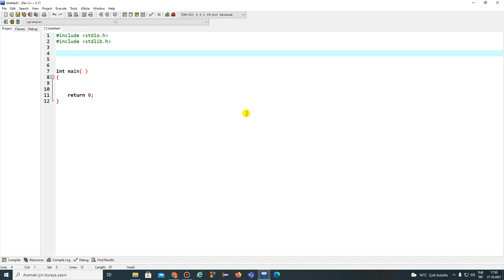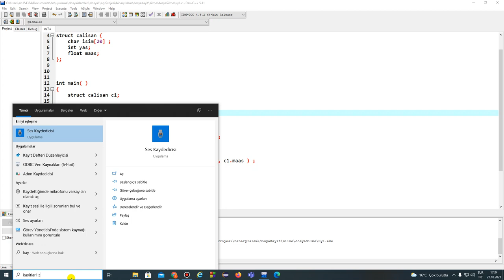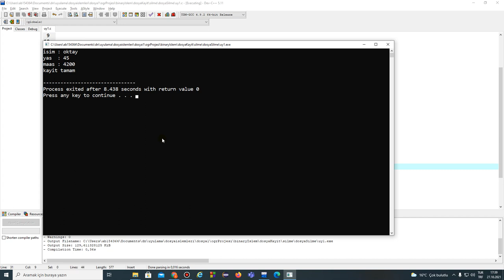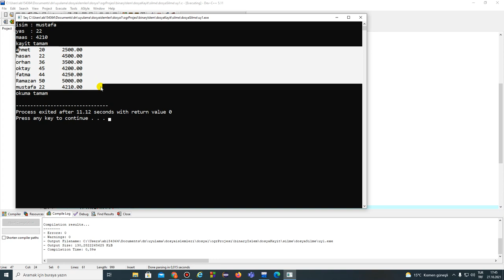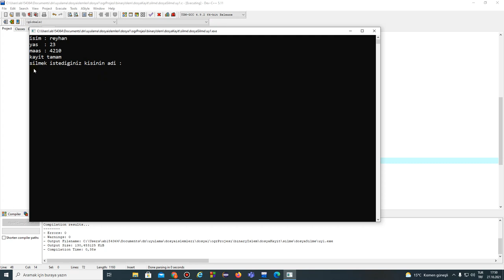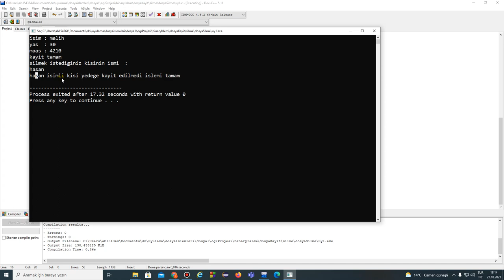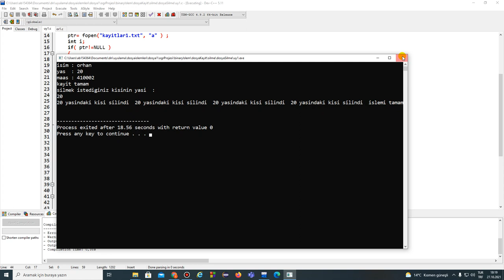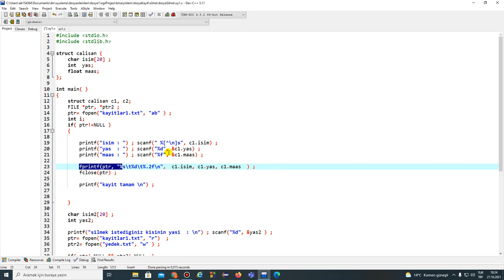75- dosya işlemleri örnekleri 6 ( metin dosyasından kayıt silme )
75- dosya işlemleri örnekleri 6 ( metin dosyasından kayıt silme  )